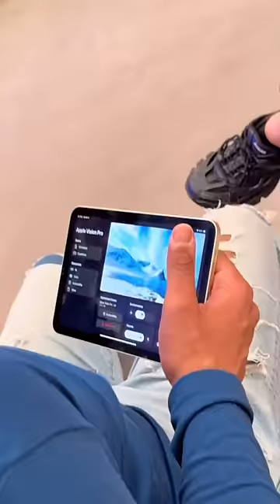Je teste les lunettes Apple à 3500$ 😨😂